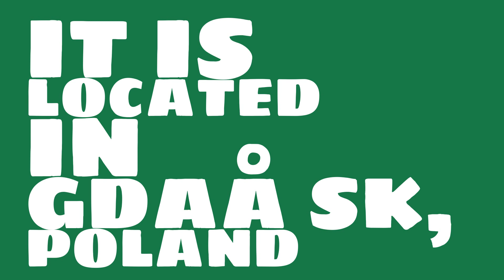Who plays at PGE Arena Gdańsk?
Watch this video to learn all about PGE Arena Gdańsk in Gdańsk, Poland.